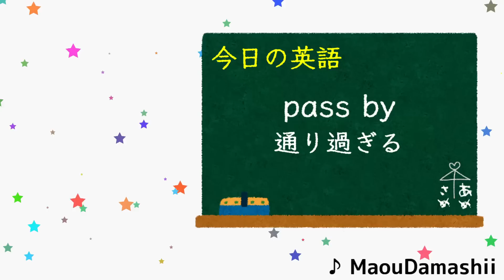外を歩いてるだけでホロライブに出くわしてカルチャーショックを受けるファウナ【ホロライブ切り抜き / セレスファウナ】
配信元：【Slice & Dice】 Is hard mode impossible?